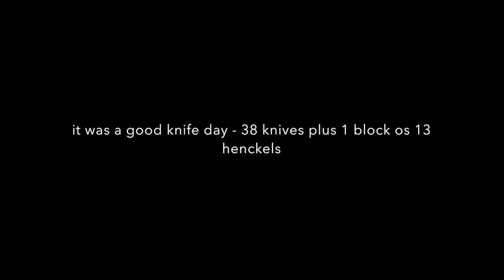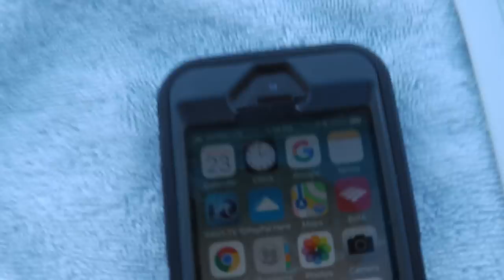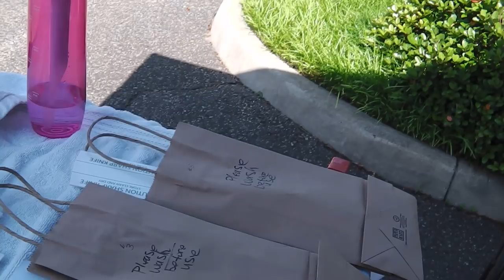Hampton Blvd Farmers Market today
ended up being a good blade day and the thunderstorms stayed away - i like it

see you next wed - good food today too.  great vendors

GEAR I USE:
Stavrscoop
go pro hero session camera